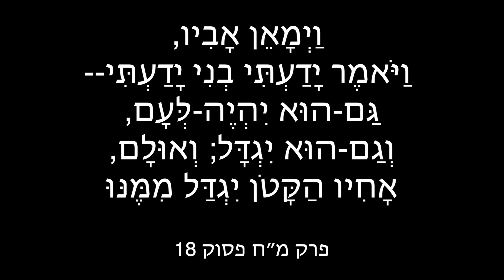פרשת ויחי - פרשה ושיר עם המוזיקאי שמעון סמיט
השבוע שמעון מארח את המוזיקאי אשוט גספריאן לשיחה ושיר על פרשת השבוע

פרשת ויחי היא הפרשה האחרונה בבראשית - יעקב ויוסף נפרדים מאיתנו

מבט פלורליסטי שוויוני על פרשת השבוע עם מוזיקאים בעברית